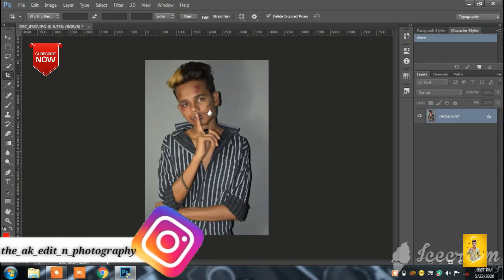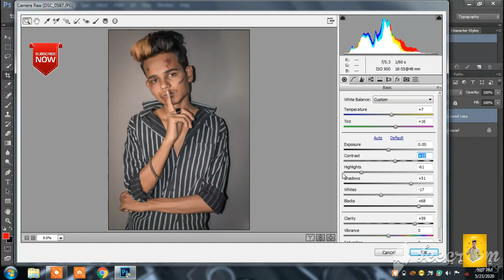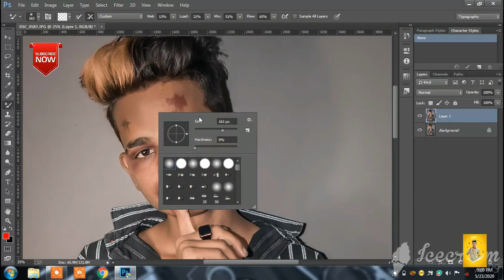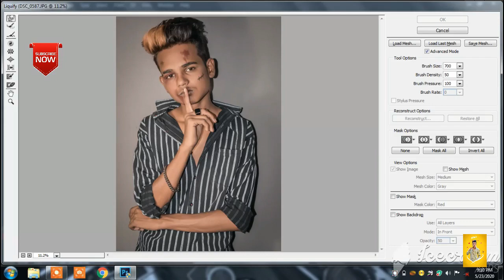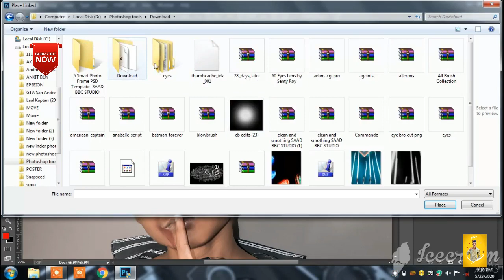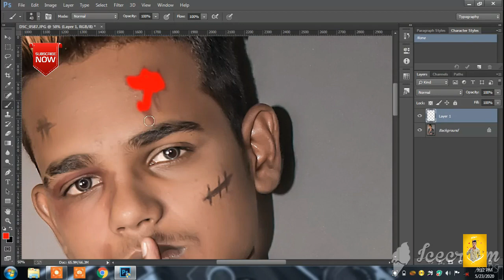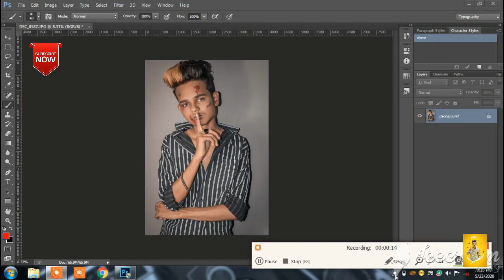Mugshot criminal concept - photo editing tutorial photoshopcc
Hello guys.
Welcome to ak photography tutorial..

Mugshot concept  photoshop cc

Is video mein photo editing karna sakunga step
By step

Hamari video meni only photo editing bataya jata hai
Ki photo editing kaise karte hain yeh sab bataya jata
Hai agar aapko sikhna hai tu iss video ko pura dekhna pura dekho ge
Tab sikhaoge…..

How to the  mugshot concept work

Photoshop cc full tutorial2020…
Photoshop
Photoshop tutorial
Photoshop mugshot concept
Photoshoptutorial
Mugshot
Mugshot looks for indin
Mugshot look for indin peoples.
Mugshot tiktok
Mugshots hindi
Mugshot photo editing
Mugshot editing tutorial
Mugshot editing photo

Love you all I hope you guys enjoyed this video
Keep supporting..